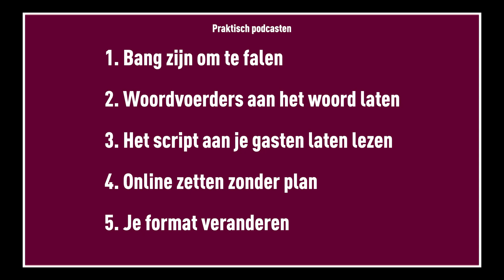#4. Praktisch podcasten - Vijf dingen die je als podcaster NOOIT moet doen! | Bax Music Academy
Podcaster, radiomaker en presentator Sander de Heer presenteert in deze vierde podcast-les van de Bax Music Academy dé vijf valkuilen van de beginnende podcaster.

Meer leren? Alles over podcasten

Sander de Heer maakte jarenlang radioprogramma’s voor NPO Radio 2, Radio 1, 3FM, Radio 538 en Sublime. Zijn creativiteit, ervaring en kennis gebruikt hij nu als adviseur voor bedrijven, instellingen, platforms en merken die een succesvolle podcast willen ontwikkelen. Hulp nodig? Sander denkt graag met je mee